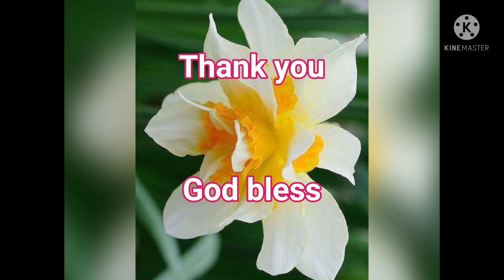Sweet Bonding @ Paanu mag buo ng block box....with our sweet baby